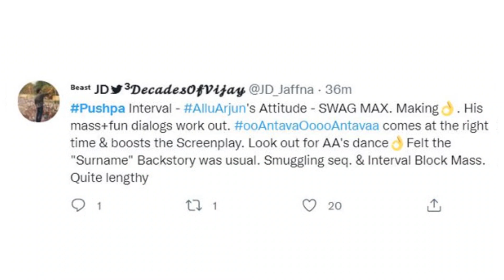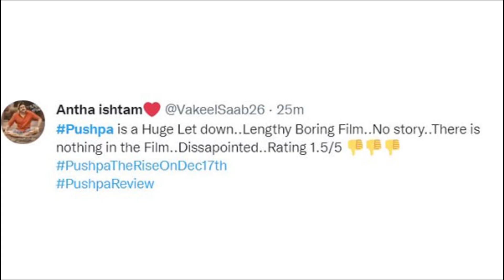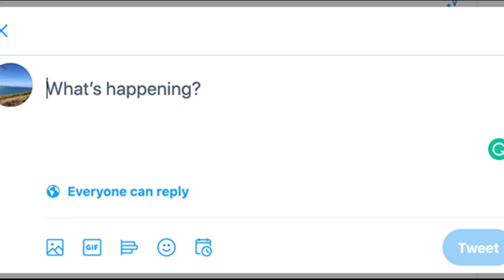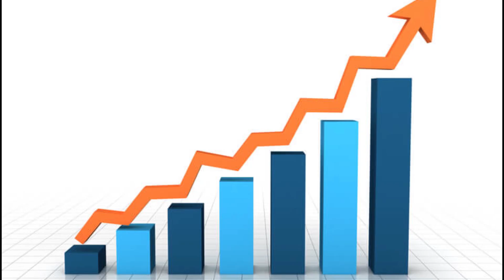Pushpa | 341 Interesting Facts | Allu Arjun | Fahadh Faasil | Rashmika Mandanna | Sukumar | 2021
Here are some interesting and amazing facts about the movie Pushpa Starring Allu Arjun as the lead casts

0:00 Intro
1:02 Kya Pushpa Release hote hi loge ne Twitter par apni reviews share kia?

Pushpa | 41 Inteersting Facts | Allu Arjun | Fahadh Faasil | Rashmika Mandanna | Sukumar | Movie

Anchor: Sonika
Writter: Sonika
Editor: Om
Uploaded by: Sukanya